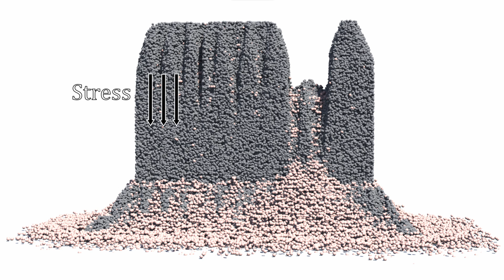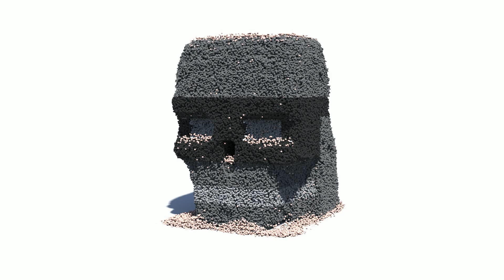[SIGGRAPH 2025] Arenite: A Physics-based Sandstone Simulator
Arenite is a novel, physics-based simulation method for generating realistic sandstone structures. It combines fabric interlocking, multi-factor erosion, and particle-based deposition. Our GPU-based implementation produces detailed 3D shapes such as arches, alcoves, hoodoos, and buttes in minutes and provides real-time control.